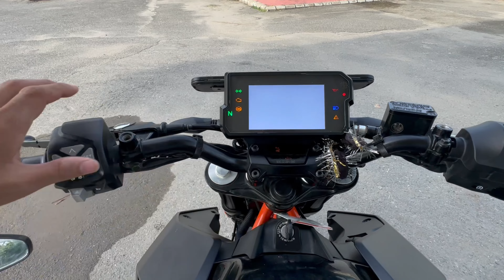Guyss Mukteshwar night out me kya hogya is ldki k sath dekho😱😱😱 gussa q hogyi ye ☹️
Hey guyss ,
 Welcome to my new vlog , so guyss today suddenly we made plan to go mukteshwar nd stay in night out there with my frnds nd with cute girl 🤓 so in day of Saturday we plan to go mukteshwar then we start riding with one duke 390 nd with activa 5g with my brother nd one friend nd one girl, in this vlog u can’t see any girl because she said please don’t vlog with me my family also watch your vlogs so i say okay then we finally stay in night there. ❤️ nd in morning we go to mukteshwar temple 🙏 nd visit there then we go our favourite place of mukteshwar then we go early in 2 pm to home because there climates is not good raining also coming so we decide go fast from there then we finally reached home at 5 pm 😊 nd we both brother suffering from because there was so cold 🥶